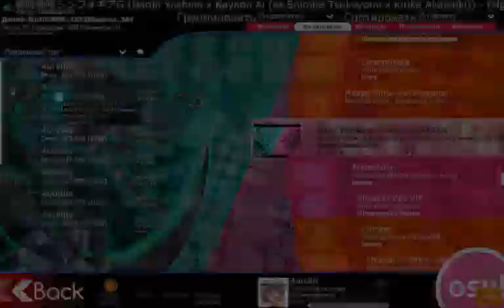Nanjo Yoshino Egge Works of Goodes Zababa Insane Composition